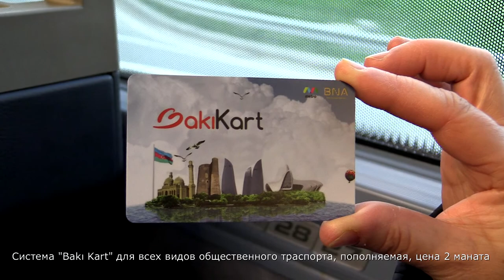"Восточный Париж" - в декабре (Трейлер)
В декабре 2017 года мы решили отпраздновать День Рождения Аллы Кошки - путешествием в Баку!
Баку — столица Азербайджанской Республики, а также крупнейший порт на Каспийском море. Расположен на южном берегу Апшеронского полуострова. Первые упоминания о Баку относятся к V веку. Здесь находились древнейшие нефтепромыслы, которые представляли собой вырытые в земле ямы, из которых просто черпали нефть.
В прошлом веке его называли восточным Парижем, сегодня при виде бакинских небоскребов на ум все чаще приходит Дубай — к тому же источником богатства и у первого, и у второго была и остается нефть. Баку, однако, ухитряется в ускоренном режиме приобретать модерновый облик, не теряя при этом шарма древнего города, бережно хранящего наследие старины. Здесь современная архитектура гармонично сочетается со средневековыми постройками. При этом Баку — по-прежнему восточный город, с присущим загадочному Востоку колоритом.
В Баку много памятников старины - крепостей, дворцов, караван-сараев, мечетей. На самой высокой точке одного из холмов города расположен архитектурный ансамбль дворца Ширваншахов – настоящая жемчужина азербайджанского зодчества XV-XVI веков. На набережной Баку находится знаменитая Девичья башня – сооружение XII века, сложенное из черного камня.
Большинство крупных памятников расположено в крепости Ичеришехер. Она включает в себя больше 10 мечетей построенных в разное время, начиная с 1078 г, Мечеть Мухаммада и несколько медресе. Неотъемлемой частью древнего города были и караван-сараи: Бухарский, Ханский (ХV в.), Мултани (ХV в.), Касым-бек, а также Базарная площадь.
Также интересны православный собор Святых Жен-Мироносиц, колоритный иранский район, набережная. В Баку около 30 музеев, в том числе Музей Искусств, Музей истории Азербайджана, уникальный Азербайджанский музей ковров, народного прикладного искусства и др.
Приморский бульвар Баку, который распростёрся на много километров вдоль морского побережья, с аллеями, щедро украшенными каштанами, рододендронами, платанами и пальмами, является излюбленным местом отдыха горожан. Изобилие современных ресторанов и кафе с неповторимой азербайджанской кухней, открытый кинотеатр, множество фонтанов и «Бакинская Венеция» с неповторимыми и изумительными островками и мостиками, способствует огромному притоку туристов.